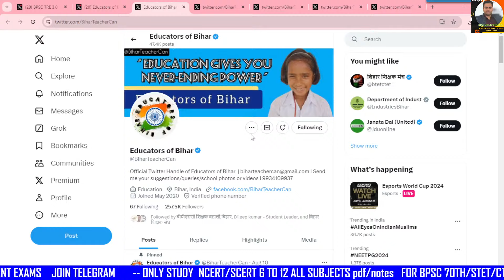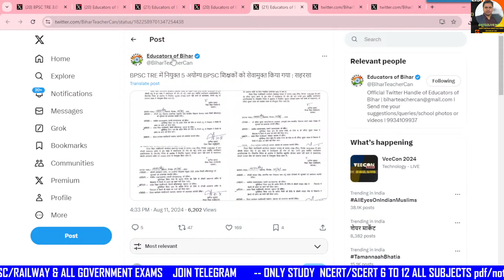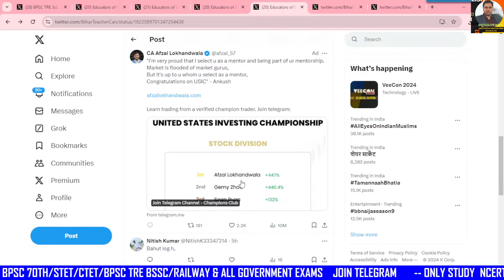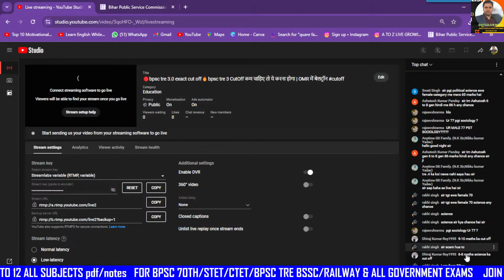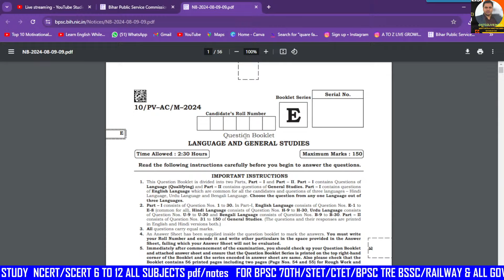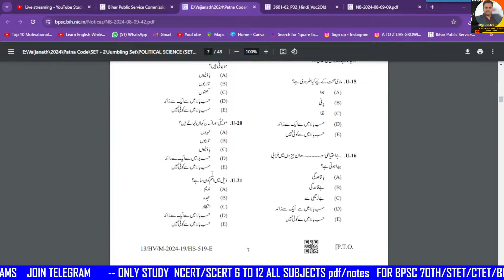BPSC TRE 3.0 CutOff कम चाहिए तो ये करना होगा